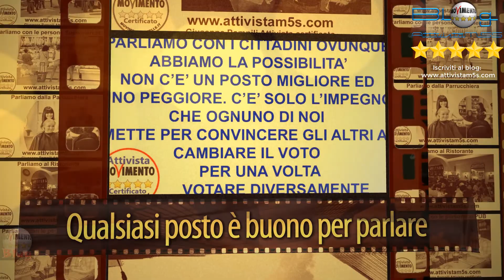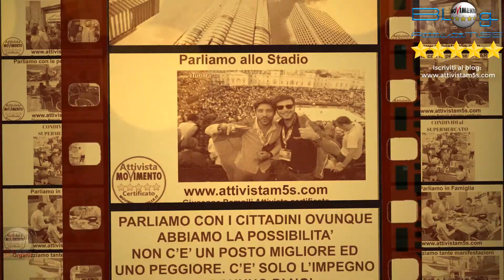Per vincere il 4 Marzo parliamo con le persone.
4 Marzo - Vota Movimento 5 stelle
Avete sempre votato per le stesse persone e gli stessi partiti?
 Non hanno mai governato decentemente? Allora perchè insisti a votarli? E' ORA DI CAMBIARE E PROVARE ALTRO, Il Movimento 5 Stelle.